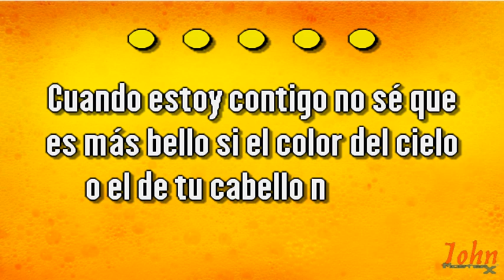Alberto Vázquez – Cuando estoy contigo {Karaoke Demo} | Compre con PayPal 👇